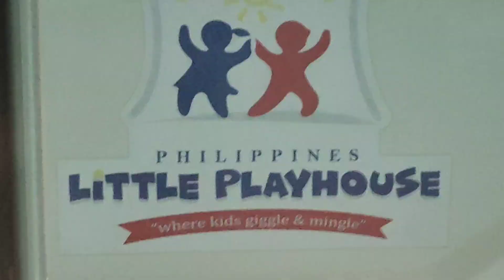Happy 7th Birthday Hansel Zion